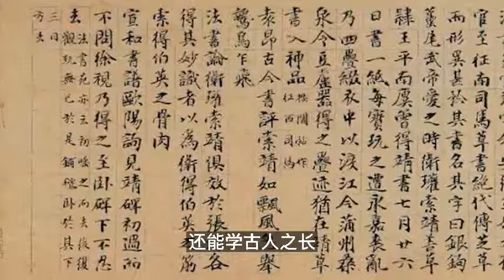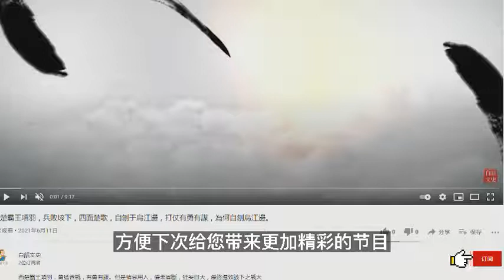蜀汉灭亡后，除掉三位名将的卫瓘，最终是什么结局呢？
在蜀汉灭亡之后,姜维、钟会、邓艾却被一位奇才接连除掉,那么,问题来了,此人是谁呢？他的結局又如何呢？